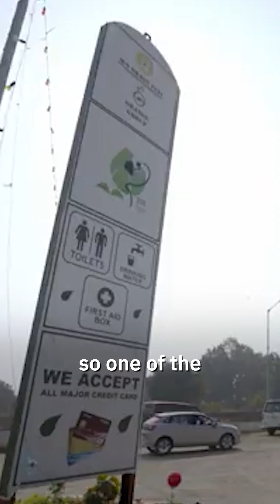Super Crop of the Sea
Seaweed holds immense potential as a clean energy source and can offer a sustainable alternative for biofuel production without competing with food crops for land or freshwater. India has a long coastline and favorable climate, and growing research ecosystem, and can become one of the leading competitors in seaweed cultivation and innovation as the global seaweed market is rapidly expanding. Seaweed has applications across bioenergy, food, agriculture, and cosmetics. As global demand grows, India’s focus on seaweed farming, technology, and support from policies could help build a strong local industry and make the country a key player in the world seaweed market.
We help you understand India from farm to plate.